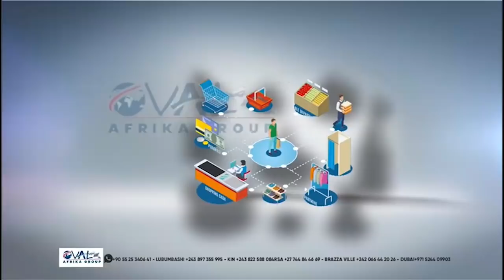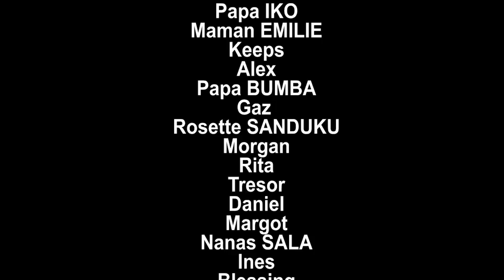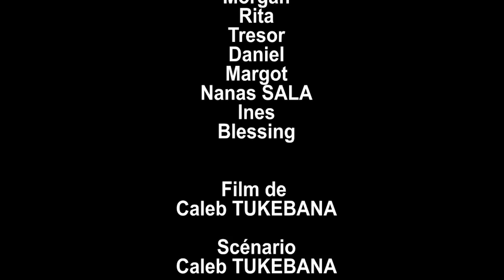TORTURE 8 episode